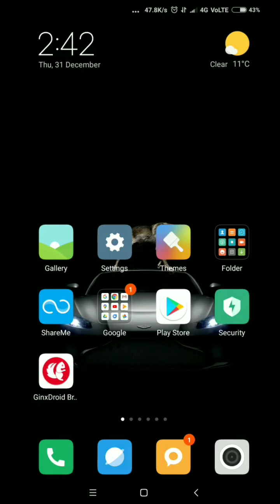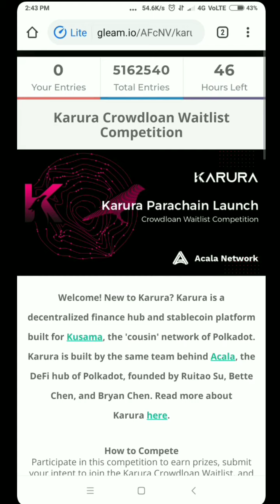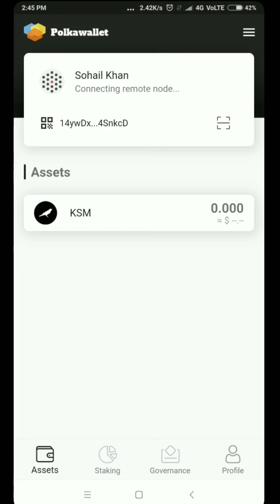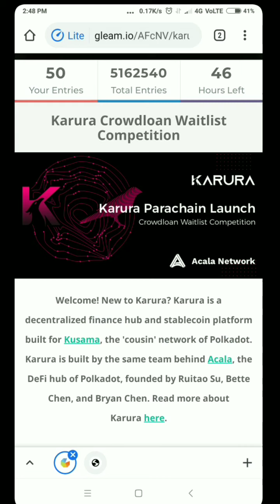New Cryptocurrency Airdrop | Claim 3 Karura Token | 1 Token = 100$